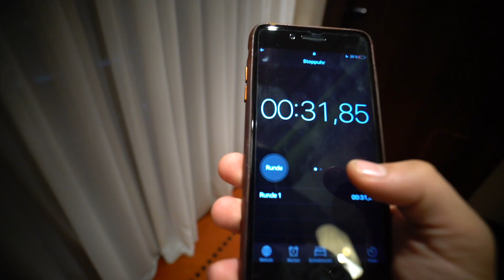Verstecken spielen im 5 Sterne Luxus Hotel | Die Lochis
DAS passiert, wenn die Lochis VERSTECKEN im 5 STERNE HOTEL spielen.. hahaha!

DieLochis sind offizieller Markenbotschafter von Mercedes Benz Deutschland